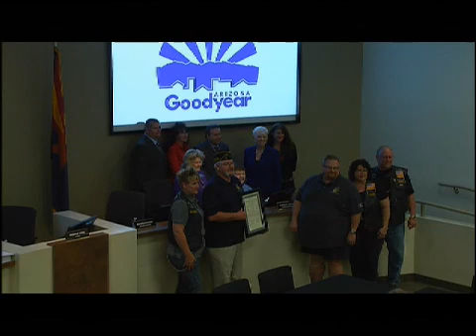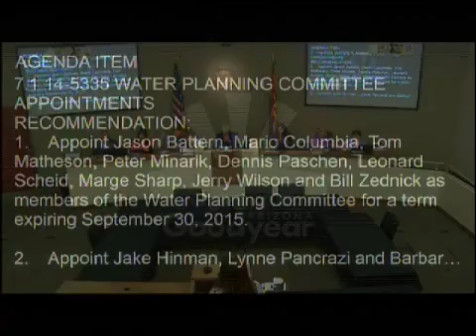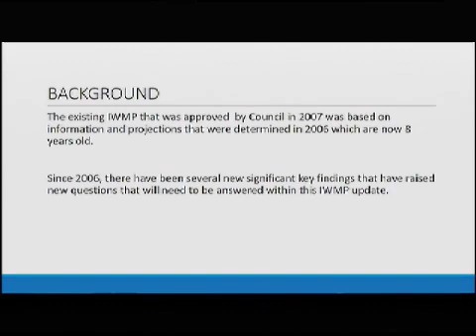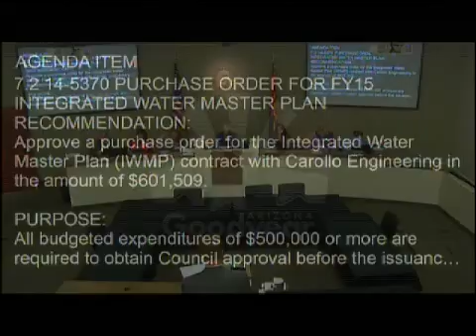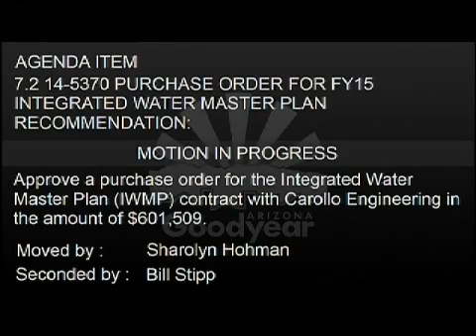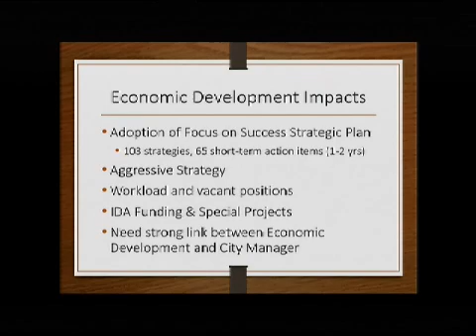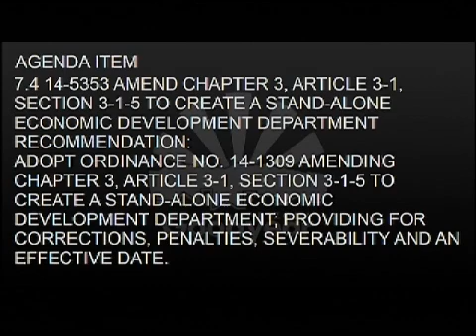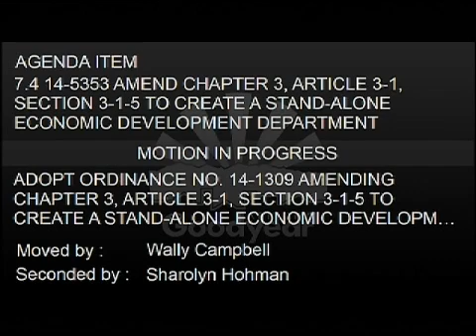City Council Regular Meeting on 2014-10-06 6:00 PM - 2014-10-06 - 2634